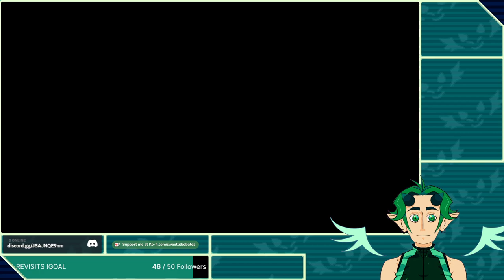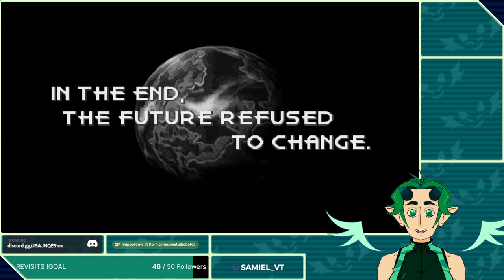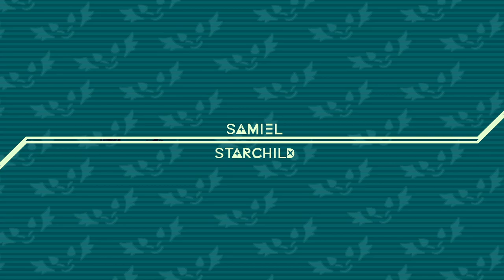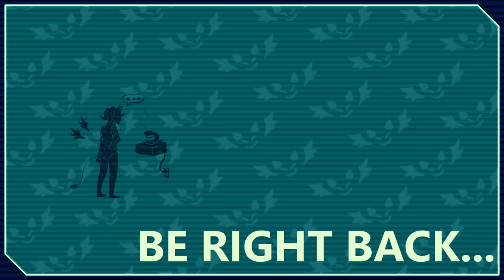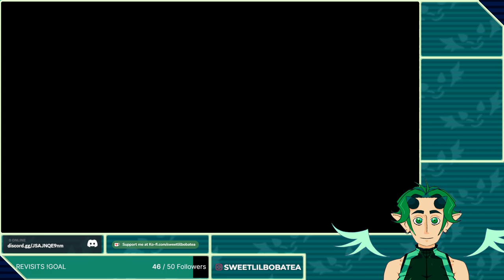(ALMOST) THE END | CHRONO TRIGGER - PART 6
I ATTEMPTED TO TAKE ON THE BLACK OMEN, BUT IT SEEMS I JUST WASN'T QUITE READY YET...
HOWEVER!! NEXT TIME THINGS WILL BE DIFFERENT!!
I DID ENJOY DOING THE SIDE STUFF AND THERE'S STILL A LITTLE BIT LEFT TO DO BEFORE WE TAKE ON THE FINAL FRONTIER: LAVOS
BUT WHAT WAY SHOULD WE APPROACH IT?
GUESS WE'LL FIGURE THAT OUT NEXT WEEK!
THANKS FOR VISITING
SAMIEL @sweetlilbobatea